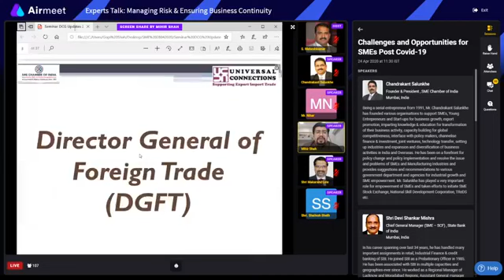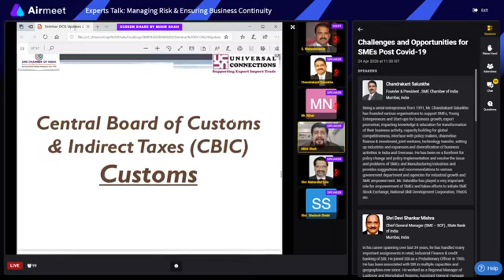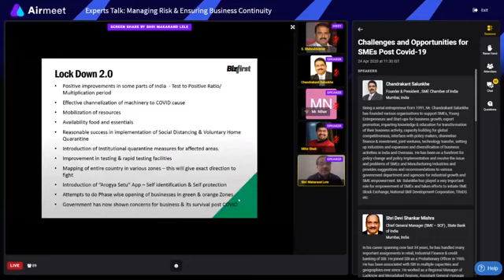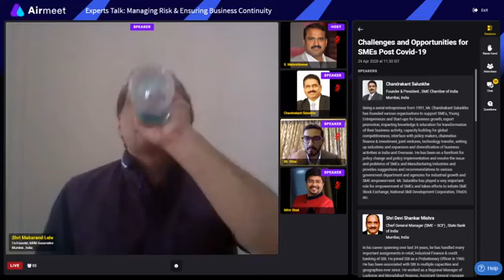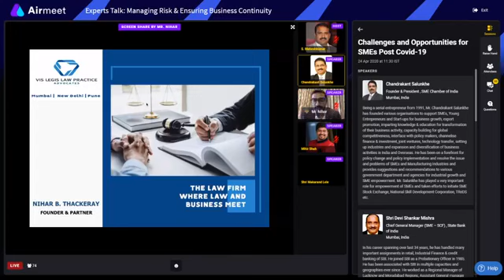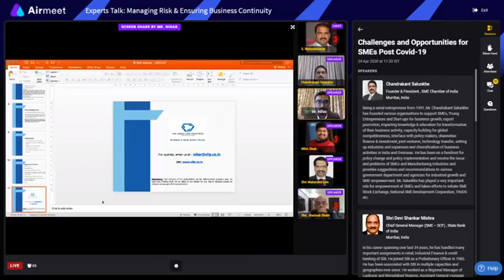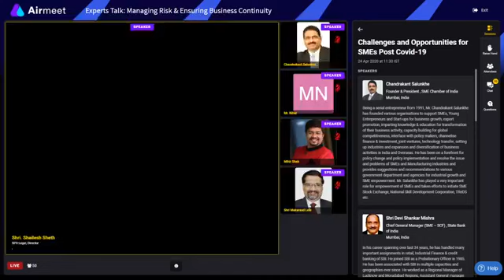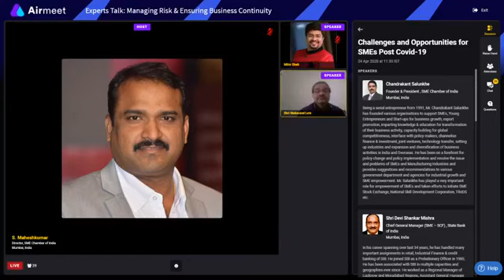Experts Talk: Managing Risk & Ensuring Business Continuity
Experts from the fields of Manufacturing, Export, GST, Banking, Corporate Affairs, Labour and Shipping will share their views on the current developments, regulatory Compliance, advantages and support announced by various government departments for the benefits of SMEs to survive them in this current pandemic situation.

Theme Presentation by
Mr.Chandrakant Salunkhe - Founder & President, SME Chamber of India and SME Export Promotion Council

Panelists
Mr. Robin Banerjee - Managing Director, Caprihans India Limited
Topic: Banking and Precursory measures for securing business interest

Mr. Makarand Lele - Past President, The Institute of Company Secretaries of India and Co-Founder, MRM Associates
Topic: Business Strategies - Combat COVID 19

Mr. Mihir Shah - Director, Universal Connections
Topic: Overview and Updates from DGFT, Customs

Mr. Shailesh Sheth - Director, SPS Legal
Topic : GST New Developments & Advantages for SMEs

Mr. Nihar B. Thackeray - Partner , Vis Legis Law Practice, Advocates
Topic: Employment related concerns during and after lockdown in view of Covid-19